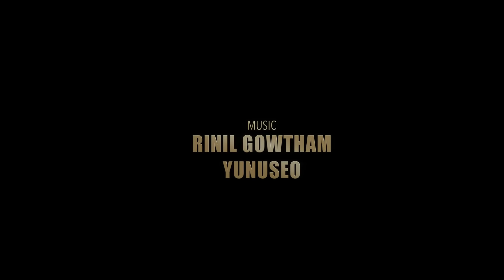Velukkakka Official Trailer | Indrans | Ashok R Kalita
Watch Velukkakka Official Trailer | Indrans | Ashok R Kalita

Story & Direction : Ashok R Kalita
Producers :   Merlin K Soman Kuruvilla, Siby Varghees Pulluruthikary
Screenplay & Dailogues : Sathyan M A
Executive Producer : Shalin Kurian Sheejo Pazhayampally, Paul K Soman Kuruvilla
Dop :  Shaji Jacob
Editor :  Aiju Antu
Lyrics : Murali Dev, Sreenivasan Memuri
Chief Associate : Sreekumar Vallamkulam
Associate Director : Vinay B Geevarghese
Production Designer : Prakash Thiruvalla
production Controller : Chenthamarakshan
Art : Santhosh Venjaramoodu
Make Up :  Abhilash Valiyakunnu
Costume : Unni Kottekkadu
Creative Contribution : Dileep Kuttichira
PRO : AS Dinesh
Stills : Ramdas Mathur
Design : Sajeesh M Designs